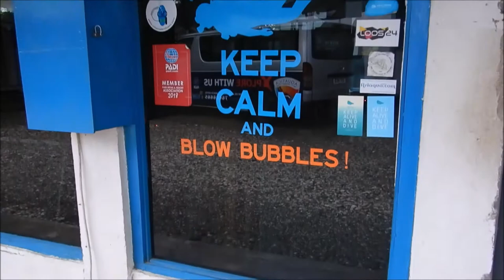How Close Can You Get to a Scorpionfish? | Daru's Night Dive in Timor-Leste: Nikon W300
It rained heavily the whole afternoon, I thought the dive will be a fail, but it turned out great. I had the closest encounter I've been with a Scorpionfish, just 10 centimeters from my lens. Don't know whether the Scorpionfish is comfortable or is just waiting to chomp.

Date of Dive: 28 March 2019
Dive Site: Dili Rock East, Timor-Leste
Dive Center: Aquatica
Camera: Nikon W300